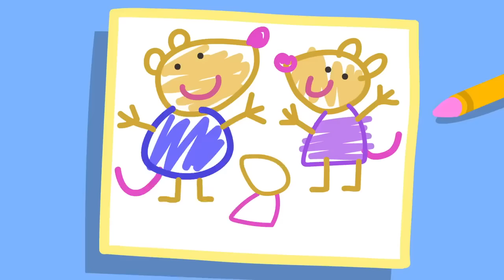Making Spaghetti With Penny's Mummies 🐻‍❄️ | Peppa Pig Official Full Episodes